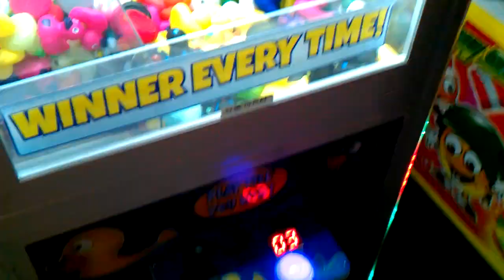Captain Namco vs Duck Catcher Claw Machine episode 11 good luck!, lets try again!, your a winner!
this was filmd on the 17th  at my local gophers grill so just three days ago this was filmd here i a goin for more rubber ducks leave a like down below and good comment and subscribe for more